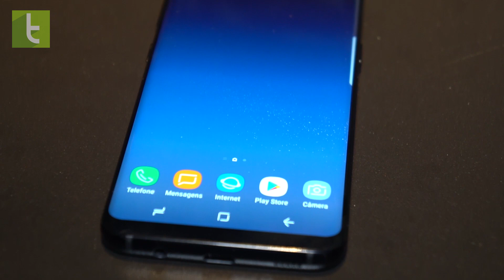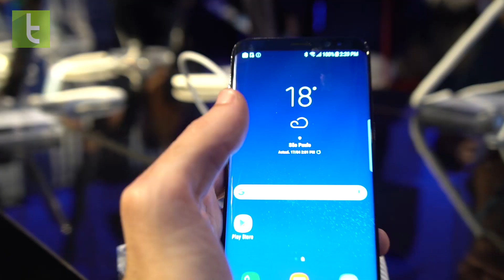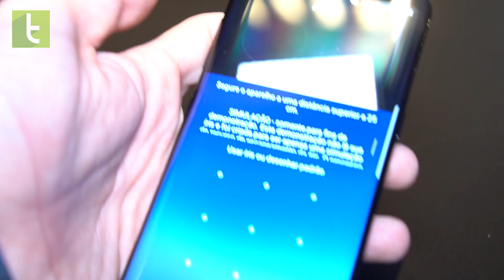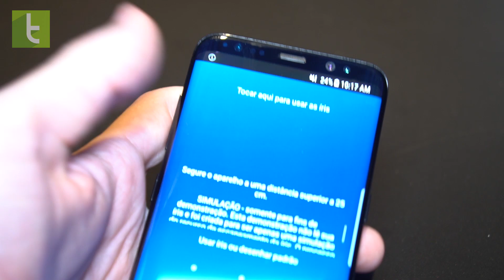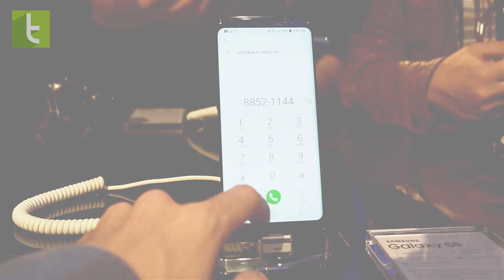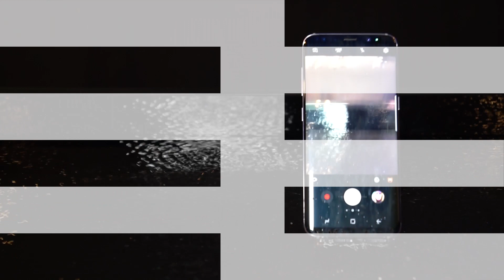Galaxy S8: hands-on e primeiras impressões | TudoCelular.com